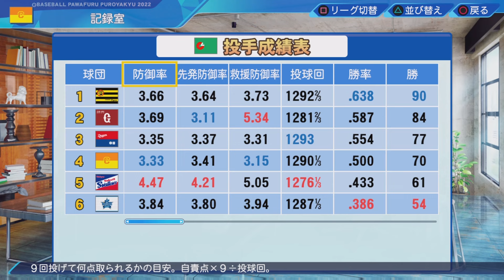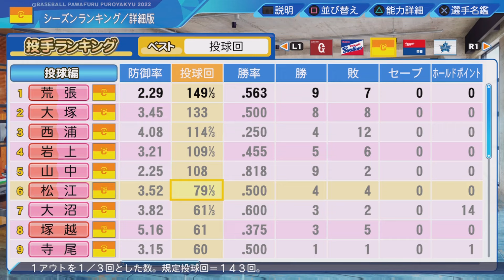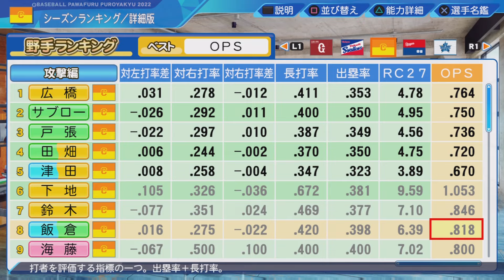#15 ドラフト中国地方出身縛りでペナントを制す パワプロ2023 実況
ドラフト中国出身選手のみ縛りでペナント優勝、日本一を目指します

縛り内容
・選手補強はドラフトのみ(中国地方出身選手のみ)
・FA,海外帰国選手,外国人,戦力外,トレード禁止